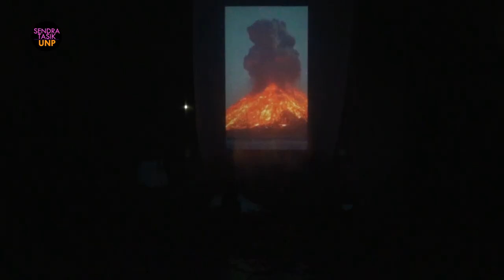Body Of Eruption - Saftri Aulia Rahmi | UAS Koreografi Pend Tari UNP Angkatan 2020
UAS ( Ujian Akhir Semester)
Mata Kuliah : Koreografi
Dosen : Dra. Desfiarni, M.Hum. & Veny Rosalina, M.Sn.
Mahasiswa : Prodi Pendidikan Tari Angkatan 2020
Untuk Pertunjukan UAS-nya di bantu dengan
Kelas Manajemen Seni Pertunjukan
Mahasiswa Prodi Pendidikan Tari Angkatan 2021
Dosen : Prof. Dr. Fuji Astuti, M.Hum
Ujiannya Berlangsung Selama 4 Malam
Mulai dari Senin, Tanggal 9 Januari 2023 s.d Kamis Tanggal 12 Januari 2023
di Medan Nan Balindung Pendopo FBS UNP

🙏 TERIMA KASIH 🙏